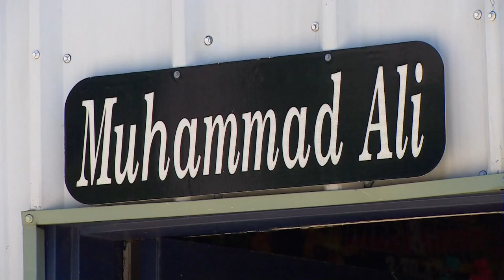Former Cowboys RB Marion Barber III died of heat stroke, medical examiner says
The 38-year-old was found dead in his Frisco, Texas, apartment on June 1.